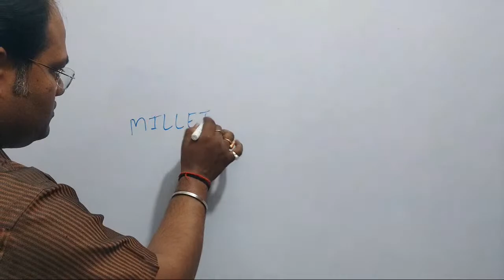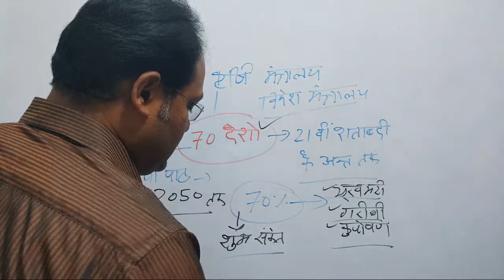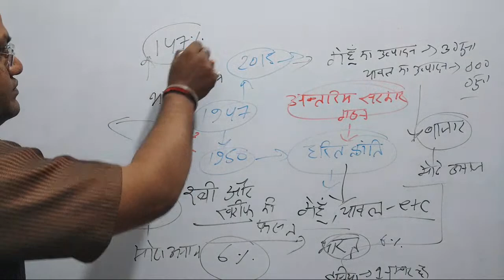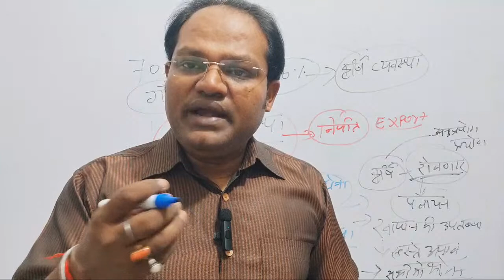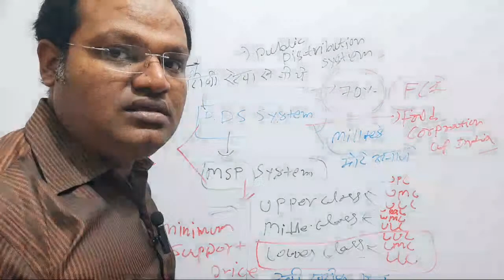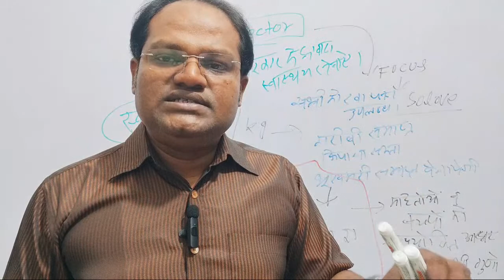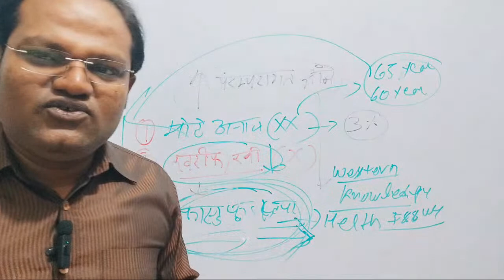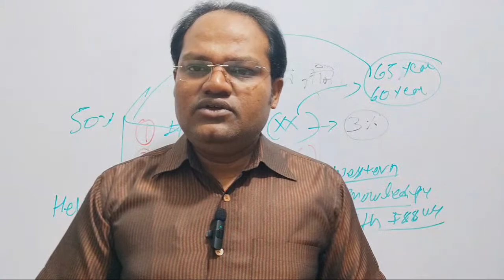🌽MILLETS IN INDIA🍛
It contains Nutri Cereal Ragi which has been a part of Traditional foods in major parts of India, being grown for over 4000 years in India. Ragi is also locally known by different names like nachni, mandua, keppai, taidalu, finger millet etc.
With over 14 Vitamins & Minerals and key Immuno nutrients like Vitamin A, C, D, Iron and Zinc, this cereal helps support normal immune system function.

Ceregrow™ Grain Selection Ragi offers a Nutritious & Tasty bowl of Ragi Mixed Fruit & Ghee cereal for your Li'l one. With 40 assured quality checks & no added flavor or color, this new toddler cereal from the house of Nestle ensures good quality product for your Li'l one.

We choose our ingredients carefully and with Millets, like Ragi, that require less water for cultivation, we know it is good for the farmer